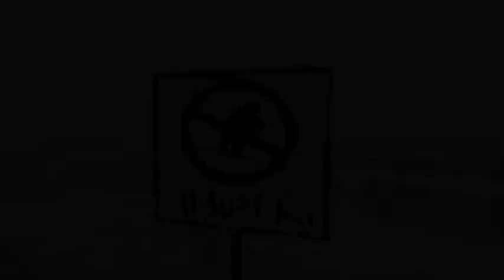GTA 5 Online - IE Street Trucks Trokiando